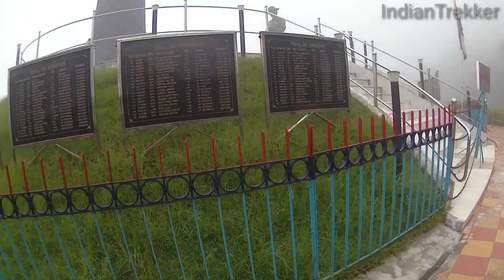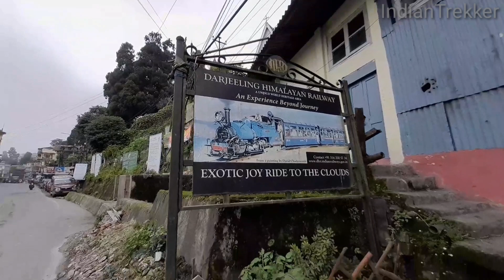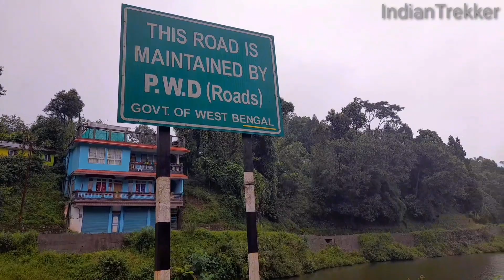Darjeeling View , Car Ride , Himalayan Railway || Vlog Ep.3 || Darjeeling Tourist Place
Darjeeling is the headquarters of the Darjeeling district which has a partially autonomous status called Gorkhaland Territorial Administration within the state of West Bengal. It is also a popular tourist destination in India.

                            Hi i.m abhi

CAMERA LINK :- SJCAM SJ10X 12 MP 4K24fps

thanq guy's ♥️ Love you all ♥️ .